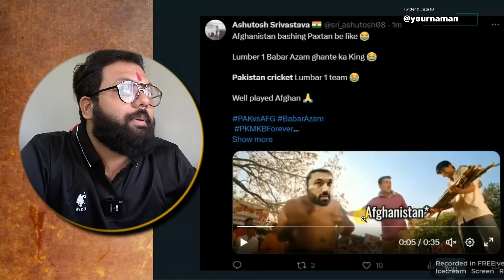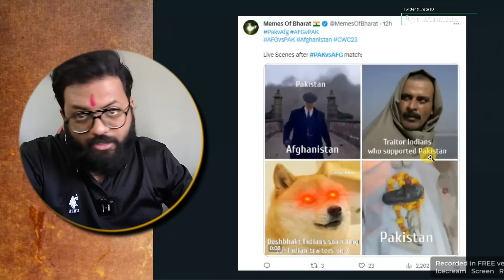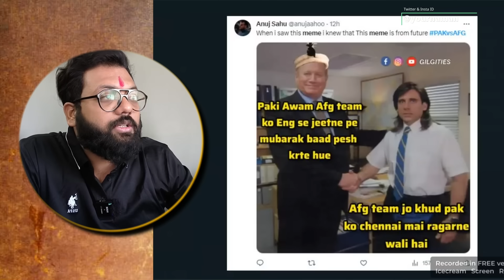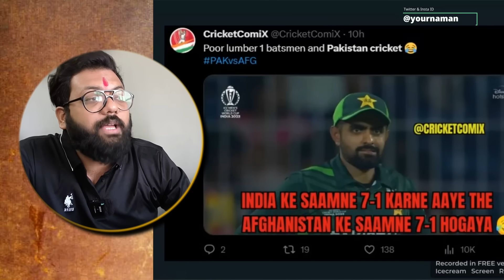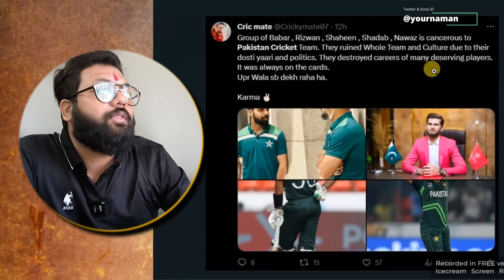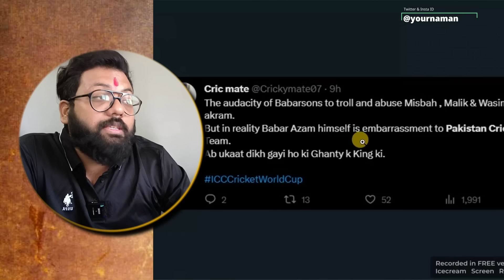Afghanistan Vs Pakistan memes | Afg vs Pakistan World cup 2023 memes | Viral Memes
Afghanistan Vs Pakistan memes | Afg vs Pakistan World cup 2023 memes Afghanistan Vs Pakistan memes | AfgvsPakistan Worldcup Worldcup2023 Pakistanmemes | ViralMemes Babarazamtrolled Harisrauf Rizwan babar| Viral MemesTarrot Card Reading, Black Magic, Kala Jadu & Vashikaran